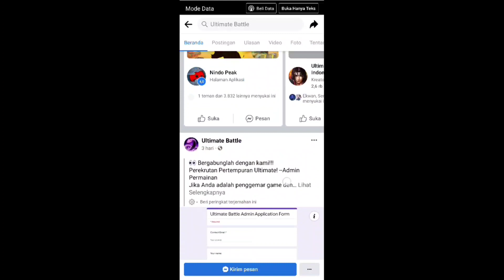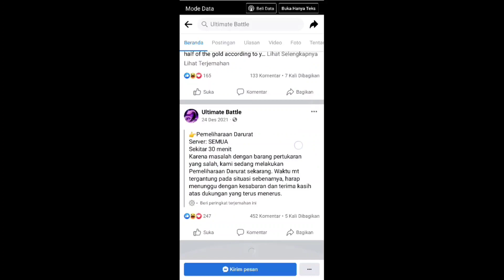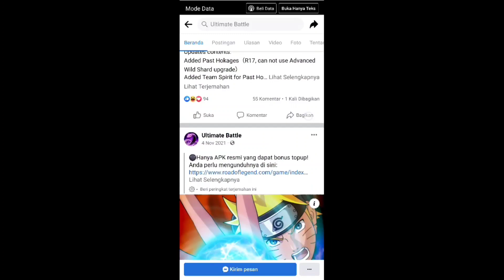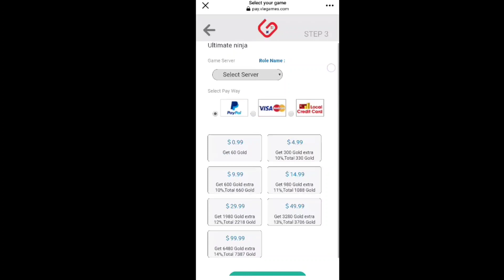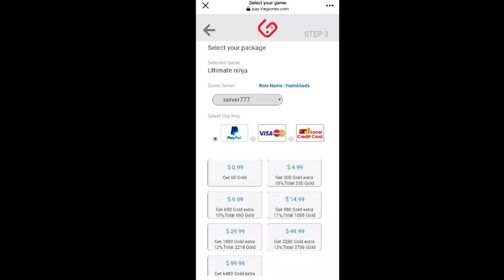Ultimate Fight:Survival Cara Mengatasi Lupa Server Gasssskeunnn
Helo Genks kali ini gua akan menjelaskan cara Mengatasi Lupa server, yu simak videonya sampai selesai biar paham.

Untuk Code Readem Bulan ini

New Code :

**V19 or above VIPs can use all 5 codes
**The code is valid until Mar 6
kumogakure